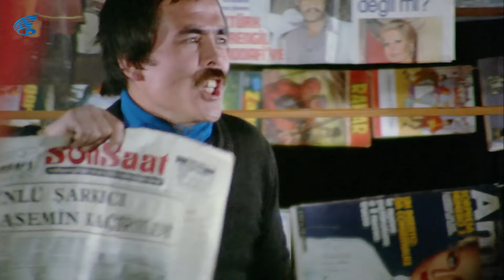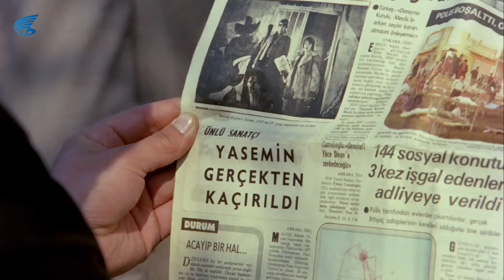İstasyon Türk Filmi | Sizi Kaçırdım!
İstasyon; Hülya Koçyiğit ve Cüneyt Arkın'ın oynadığı 1977 yıl yapımı Türk Filmidir.

İstasyon filminin oyuncuları; Cüneyt Arkın, Hülya Koçyiğit, Erol Taş, Hüseyin Kutman, Şeref Çokşeker, Leyla Somer, İsmail Hakkı şen,
 Sabahat İzgü, Aydın Haberdar, İhsan Gedik, Rukiye Göreç, Hakkı Kıvanç, Zeki Sezer, Ata Saka.

İstasyon filminin konusu: Filmde, Gırgır Ali ve kaçırdığı bir şarkıcının arasında gelişen ilişki konu edilir. Gırgır Ali, hayatı boyunca pek çok küçük suça bulaşmış biridir. Hapishaneden çıktığından beri ise suç işlemeden yaşamaya çalışır. Bir gün eski arkadaşı Palandöken, Ali’den ünlü şarkıcı Yasemin’i kaçırmasını ister. Başta bu işe sıcak bakmayan Ali, Yasemin’i başkalarının kaçırmasını önlemek için kendisi kaçırmaya karar verir. İkili bir süreliğine ıssız bir yalıda beraber kalırlar. Yasemin, başlarda Ali’den nefret etse de zamanla onun yaşam tarzından etkilenecektir.

İstasyon filminin senaryosunu Bülent Oran yazmış, yönetmenliğini de Şerif Gören yapmıştır. İstasyon filminin yapımcısı Selim Soydandır. İstasyon filminin müziklerini Cevdet Yalçın , Numan Hekimoğlu , Saygun Arpalı , İrfan Güney , Tahsin Ünüvar yapmıştır.